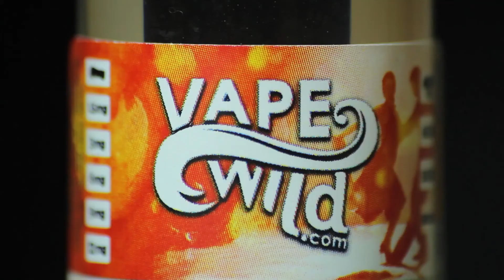VapeWild - Orange Tang-o Preview